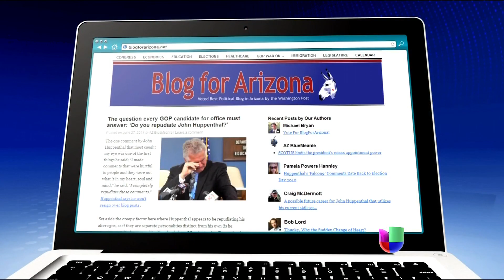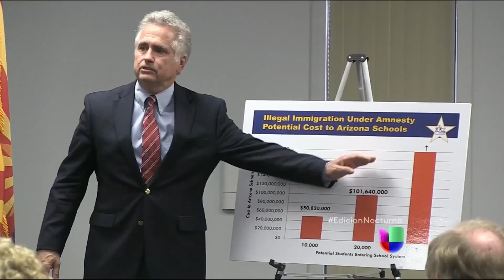La mayoría de los votantes se oponen a que niños migrantes vayan a escuelas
Más de la mitad de los electores se oponen a que los niños indocumentados asistan a escuelas públicas.